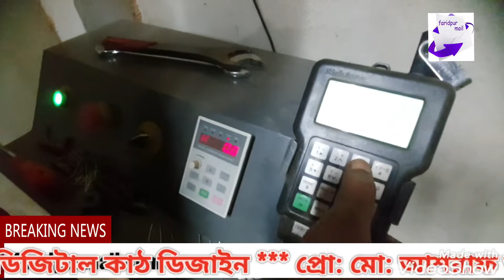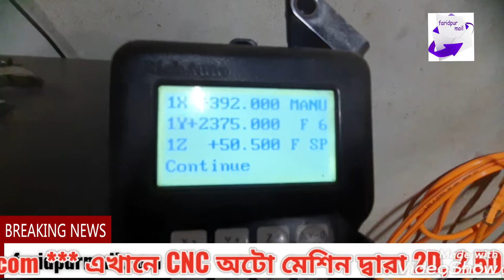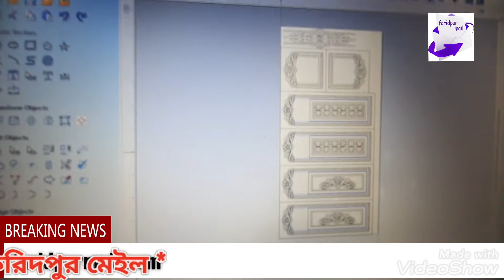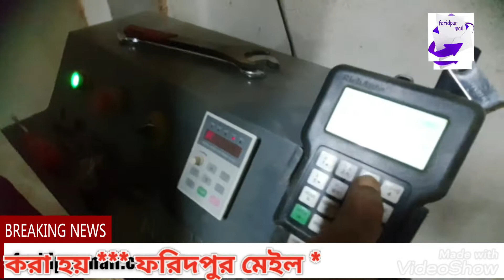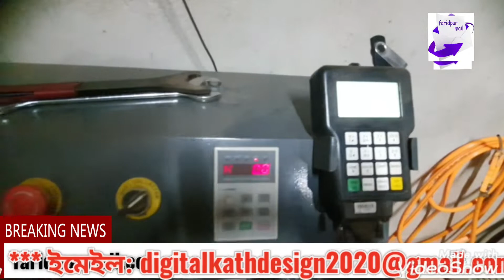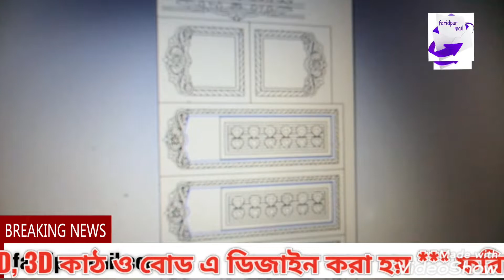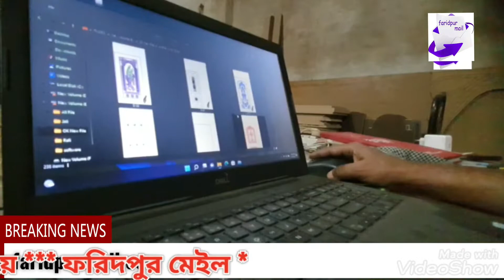ফরিদপুরে "ডিজিটাল কাঠ ডিজাইন" নিয়ে এলো CNC অটো মেশিন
নিখুঁত ডিজাইনের প্রতিশ্রুতি নিয়ে ভাঙ্গায় এলো "ডিজিটাল কাঠ ডিজাইন" *** প্রো: মো: আশরাফ আলী *** মহিলা কলেজ রোড *** ভাঙ্গা, ফরিদপুর *** মোবাইল: ০১৬৮৫-৯১৩৫৩৫, ০১৯১২-৬১২৮৯৫, *** ইমেইল: *** এখানে CNC অটো মেশিন দ্বারা 2D, 2.5D, 3D কাঠ ও বোড এ ডিজাইন করা হয় ***

ফরিদপুর মেইল ***